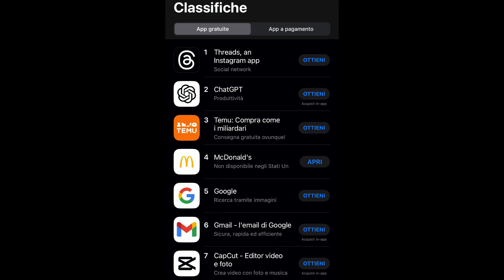TEMU e PAYPAL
Oggi parliamo di come TEMU, un e-commerce cinese che sta guadagnando estrema popolarità, potrebbe impattare positivamente i risultati di $PYPL.